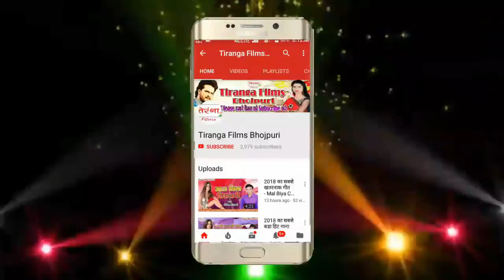3 बजे भोरहरिया में वाला गाना पर आया छठ पूजा का सबसे जबरदस्त SUPER HIT सॉन्ग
3 बजे भोरहरिया में वाला गाना पर आया छठ पूजा का सबसे जबरदस्त SUPER HIT सॉन्ग - Aragh Debe Chaliha A Dewaru Tin Baje Bhorhariya Me II II Sweety Suman II Hit Chhath Pooja Song 2019 II

Song -- Daura Kin Ke Leyadi A Dewaru Chakia Bajariya Se
Album -- Aragh Debe Chaliha A Dewaru Tin Baje Bhorhariya Me
Singer -- Sweety Suman
Writer -- Sanjay Sawariya